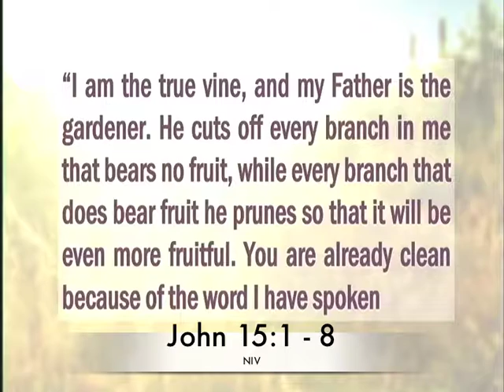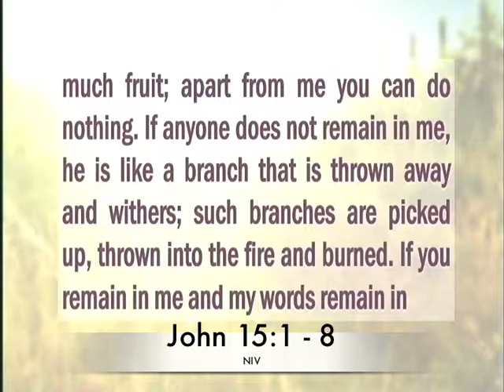LH Our Choice 8 27 17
Living Hope Church,  Sunday sermon  Our Choice  by Rachel Collins,   Children's Ministries Pastor